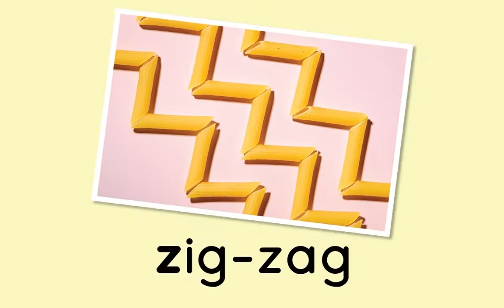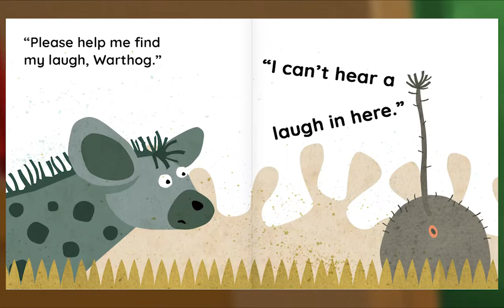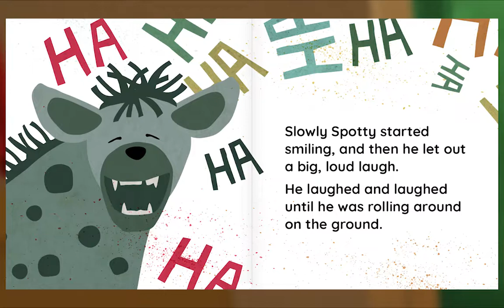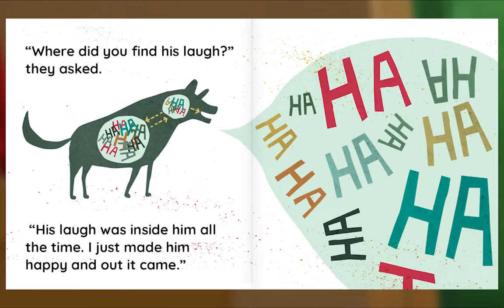Animal Island Learning Adventure (AILA) Preschool Learning System | Learning Session